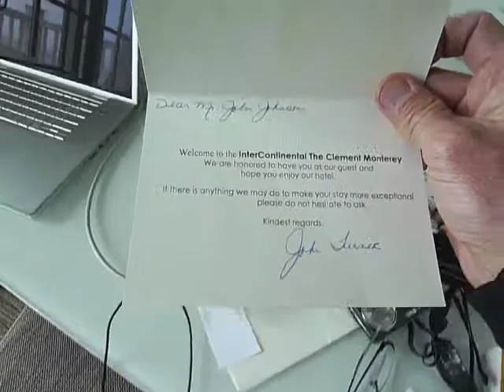California Dreaming part 2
The trip continues up the coast at Monterey to visit the Monterey Bay Aquarium and then on to San Francisco.